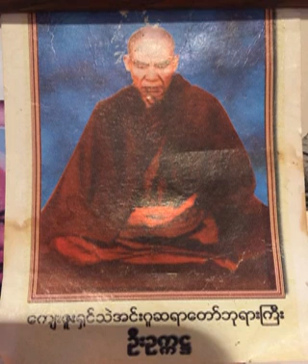၁၀၅။ (၂၅-၂-၁၉၆၇) ၀ိမုတၱိစိတ္ မင္းမႏိုင္